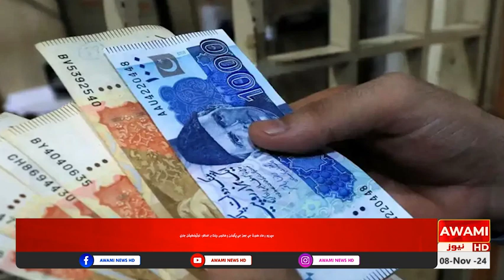سپريم ۽ هاءِ ڪورٽ جي ججز جي پگهارن ۽ هائوس رينٽ ۾ اضافو، نوٽيفڪيشن جاري